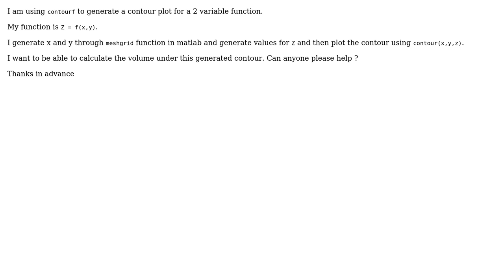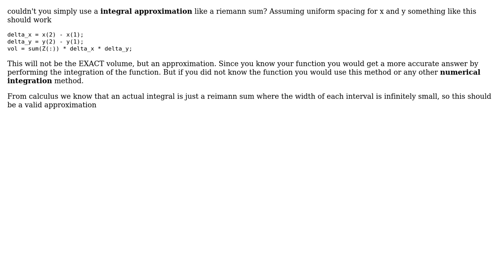Volume under a contour surface in matlab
With thanks & praise to God, and with thanks to the many people who have made this project possible! | Content (except music & images) licensed under CC BY-SA | Music | Images & others | With thanks to user Vignesh R user andrew and the Stack Exchange Network Trademarks are property of their respective owners. You are responsible for your own actions.